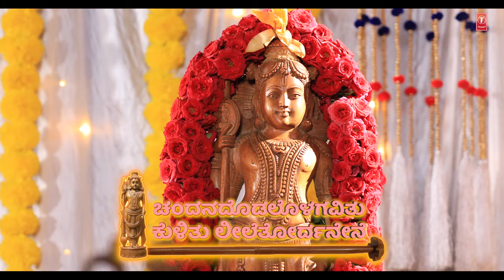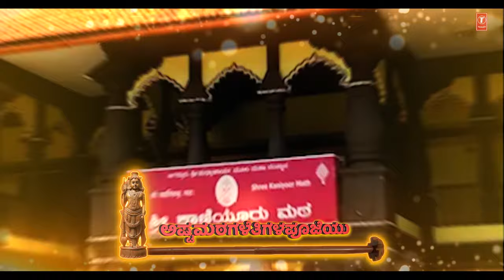Ella Balla Golla Baala Udupi Sri Krishna - Kannada Devotional | Video with Lyrics | Dr.VidyaBhushana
Bhakti Sagar Kannada Presents "Ella Balla Golla Baala" Video with Lyrics  from the Song sung in voice of Dr.VidyaBhushana, Music Composed by & Lyrics Written by Balu Sharma.

Song: "Ella BallaGollaBaala" Udupi Sri Krishna - Kannada Devotional
Singer: Dr.Vidya Bhushana
Music Director & Lyrics: Balu Sharma
Concept &Direction: CharanParupalli
Production House: RJ Media Hyderabad/Bengaluru/Chennai/Kochi
Chief of Operations: JeevanthyParupalli
DOP &Cameramen: Srinivas, BettegowdaKilara,S Paramesh, Saagar
Post Production: Naksha Creations
Editing and VFX: Lakshmi Narasimha Prasad
Recording &Mixing: Parekh Recording Studios
Sound Engineer: Harish Parekh
Thumbnail Design: Jayanth D Muddaiah
Music Label: T-Series Music

Ella BallaGollaBaala
Illibandanamma..

Ella BallaGollaBaala
Illibandanamma..

Ella BallaGollaBaala
Illibandanamma..

Kadagolapididu
Kadalanudaati
Kadagolapididu
Kadalanudaati
Udupiyolaadalindu

Ella BallaGollaBaala
Illibandanamma..

Ella BallaGollaBaala
Illibandanamma..

Taayiyasodeya
Dandanege
Bedaribandanene
Chandanadodalolagavithu
Kulithuleeletordhanene

Taayiyasodeya
Dandanege
Bedaribandanene
Chandanadodalolagavithu
Kulithuleeletordhanene

Muddumaadu
Madhvaraayara

Muddumaadu
Madhvaraayara
Karakalige
vodagidhenene

Muddumaadu
Madhvarayara
Karakalige
vodagidhenene

Ashtamatthagalayatigalapoojayu
Ashtamatthagalayatigalapoojayu
Ashtuishtabere

GopalabalaGokulaananda
GovardhanodhariKamsari

Ella BallaGollaBaala
Illibandanamma..

Ella BallaGollaBaala
Illibandanamma..

Aavugala
Havaligehedari
Naagasayana
Bandanene

Vishavanunnise
Bandakomaliya
Kondubanduninthanene

Aavugala
Havaligehedari
Naagasayana
Bandanene

Vishavanunnise
Bandakomaliya
Kondu
banduninthanene

Gopikeyera
jaaranimba

Gopikeyera
jaaranimba
BennekadduMedhanimba

Gopikeyara
jaaranimba
BennekadduMedhanimba

Midhyaapavadakekanali
MidhyaapavadakeKanali
Illibandanene

Anandabaala
Rukumaayilola
Kanakamanimaya
Chela maalola

Ella BallaGollaBaala
Illibandanamma..

Ella BallaGollaBaala
Illibandanamma..

Kadagolapididu
Kadalanudaati
Kadagolapididu
Kadalanudaati
Udupiyolaadalindu

Ella BallaGollaBaala
Illibandanamma..

Ella BallaGollaBaala
Illibandanamma..